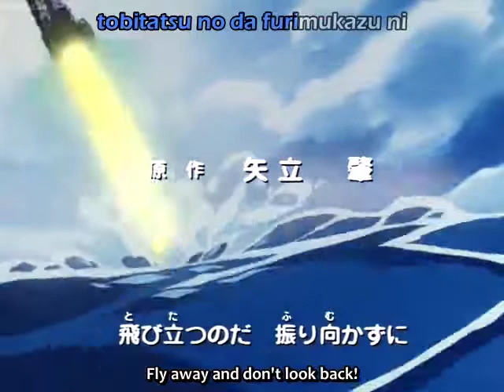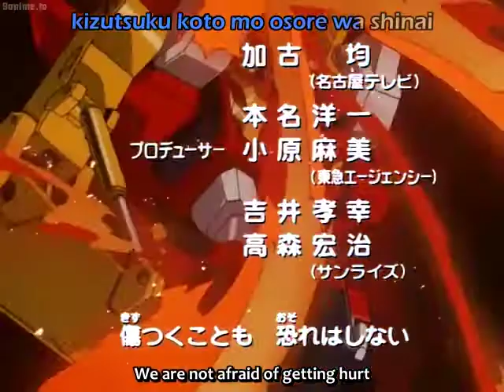Brave Command Dagwon Op V2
For Archival purposes. I may make one big mega compilation of the brave series openings (And Endings) as the archives on YT only focus on GaoGaiGar 90% of the time.